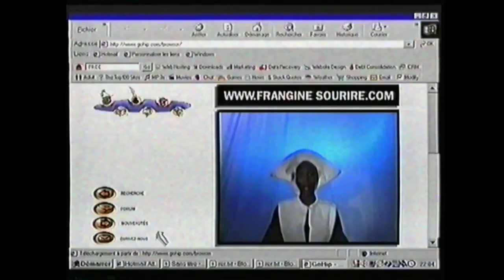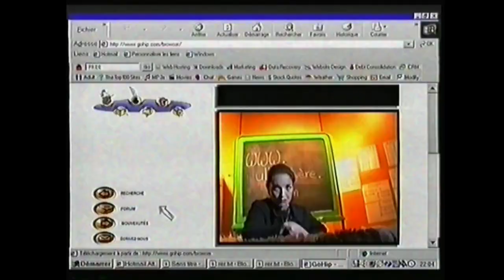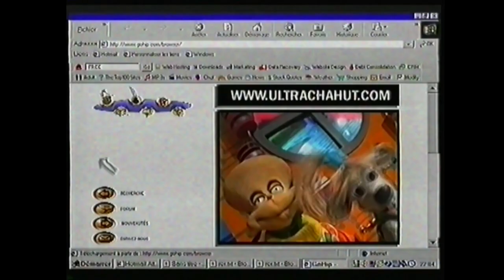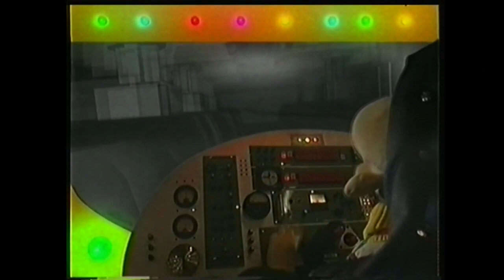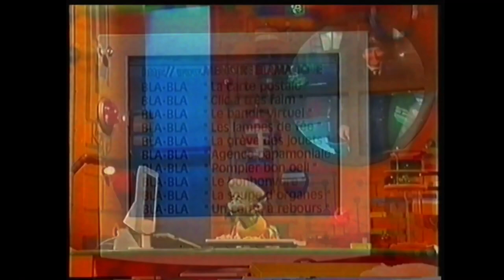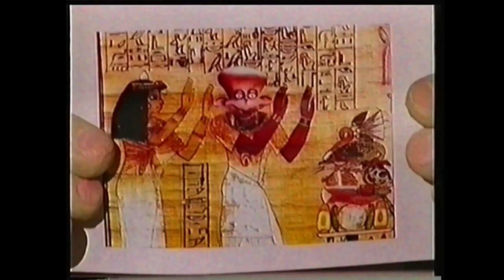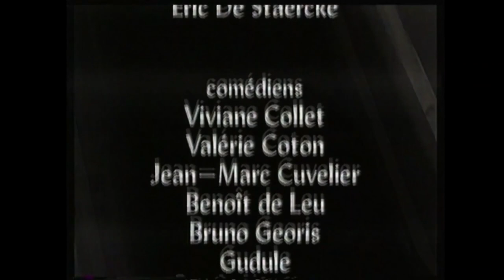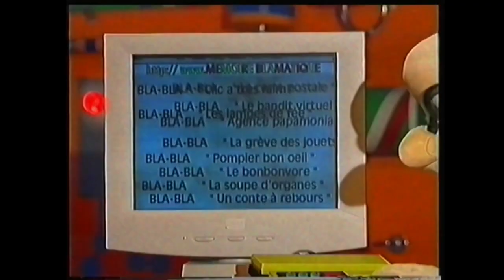HARDGROOVE TECHNO MIX | YAMZI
TRACKLIST :
1 Sonic Propaganda - White Paper
2 Rene Wise - Caging Green
3 Entasia - Not On The List
4 Mike Konstantinidis - Nebula Burst
5 Ila Brugal - Airstrike
6 Florian Meindl - Synthetic Memories (Volpe Remix)
7 Skorri - Hoppdansi (Kuss Remix)
8 SERA J - Bodies Don't Lie
9 Frazi.er - Motor City 3000
10 Aidan Rudd - Vicious Mockery
11 Juri Heidemann - Kesema
12 Raffaele Attanasio - Heat
13 Sonic Propaganda - Native
14 Temudo - 2029
15 Disguised - Tylers Toolkit
16 SERA J - Rising Souls
17 Chlär - Competitive Influencing
18 HUJUS - Combustion